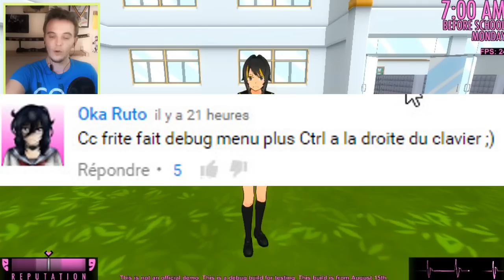POUVOIR APPROCHER SENPAI & MIDORI QUI VOLE ! Yandere Simulator FR #104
Yandere Simulator francais ( fr ) Défis